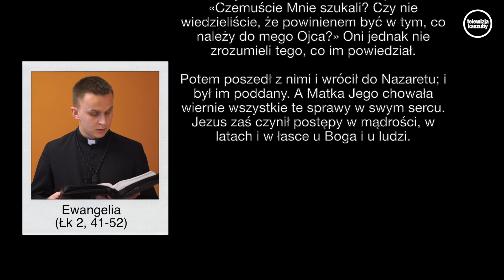Święta Rodzina - Zmień myślenie i zacznij żyć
Słowo głosi ks. Wojciech Fertikowski - Misjonarz Świętej Rodziny

Rodzice Jezusa chodzili co roku do Jeruzalem na Święto Paschy. Gdy miał lat dwanaście, udali się tam zwyczajem świątecznym. Kiedy wracali po skończonych uroczystościach, został młody Jezus w Jerozolimie, a tego nie zauważyli Jego Rodzice. Przypuszczając, że jest wśród pątników, uszli dzień drogi i szukali Go między krewnymi i znajomymi. Gdy Go nie znaleźli, wrócili do Jeruzalem, szukając Go.

Dopiero po trzech dniach odnaleźli Go w świątyni, gdzie siedział między nauczycielami, przysłuchiwał się im i zadawał pytania. Wszyscy zaś, którzy Go słuchali, byli zdumieni bystrością Jego umysłu i odpowiedziami.

Na ten widok zdziwili się bardzo, a Jego Matka rzekła do Niego: «Synu, czemu nam to uczyniłeś? Oto ojciec Twój i ja z bólem serca szukaliśmy Ciebie». Lecz on im odpowiedział: «Czemu Mnie szukaliście? Czy nie wiedzieliście, że powinienem być w tym, co należy do mego Ojca?» Oni jednak nie zrozumieli tego, co im powiedział.

Potem poszedł z nimi i wrócił do Nazaretu; i był im poddany. A Matka Jego chowała wiernie wszystkie te sprawy w swym sercu. Jezus zaś czynił postępy w mądrości, w latach i w łasce u Boga i u ludzi.